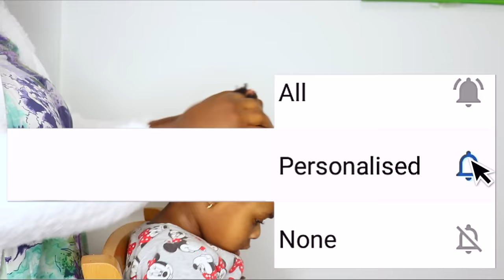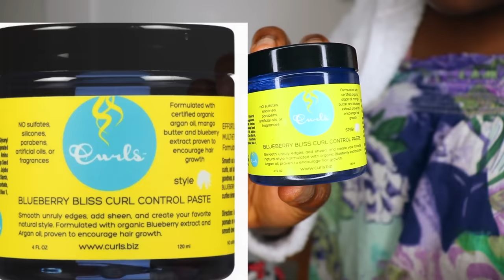Easy and Quick Hairstyle for 2yr Old toddler|Kids| Little black girls on Short hair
HELLO SIS
I DECIDED TO DO THIS CUTE AND EASY PROTECTIVE HAIRSTYLE ON MY 2 YEAR OLD.  hope you enjoy the videos. love you

PRODUCTS USED
Blueberry control past
hair grease
Marley hair
hair Donuts

kids hairstyles for little girls with natural hair
black toddler hairstyles
toddler hair style for short natural hair